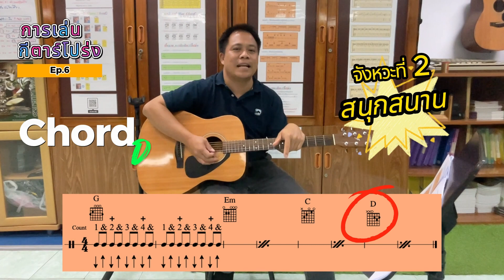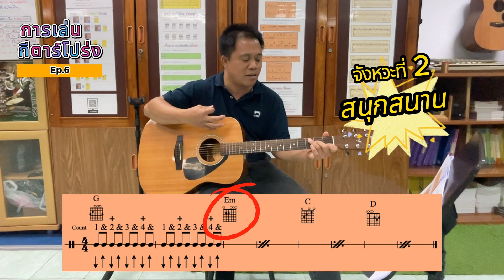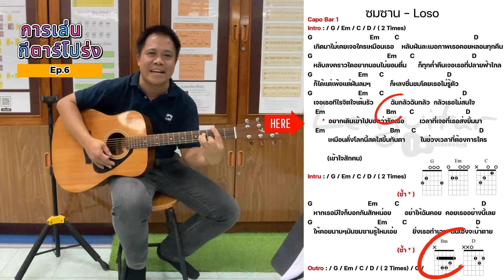การเล่นกีตาร์โปร่ง Ep.6 (การดีดจังหวะสนุกสนาน)